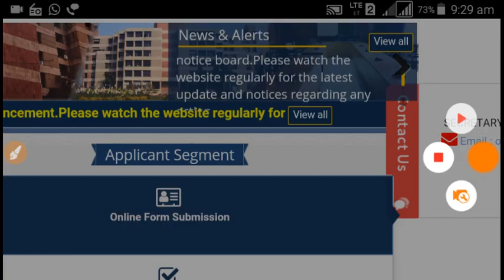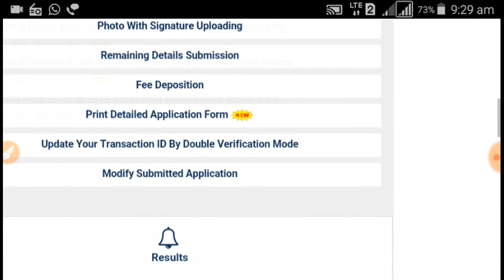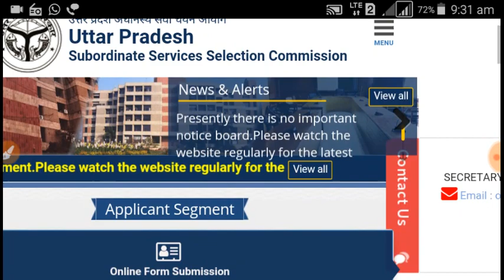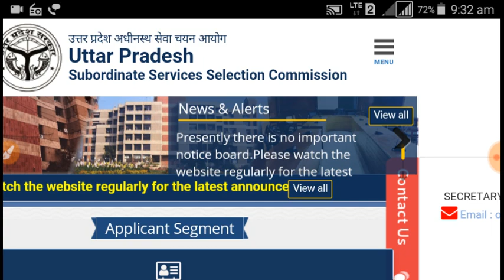Breaking News -UPSSSC @2019 MANDI PARISAD & J.A. ADMIT CARD DOWNLOAD ??? WHEN